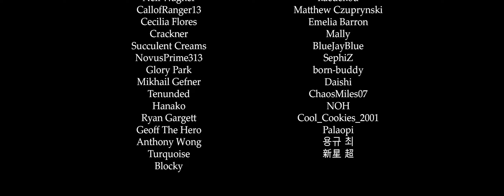Living in a Lazy Parallel World - Remix Cover (Danganronpa V3)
Composition by Masafumi Takada